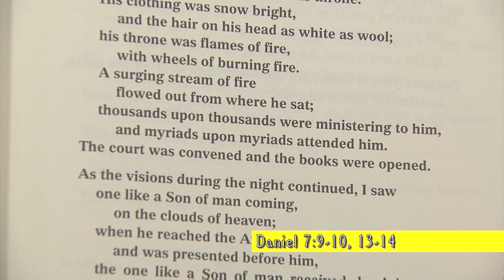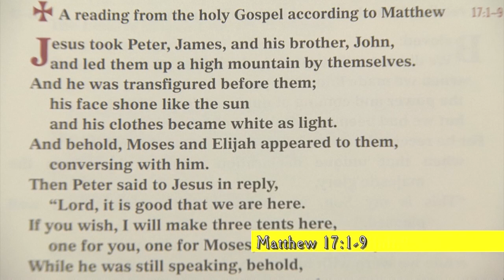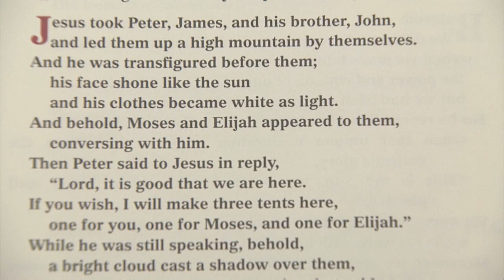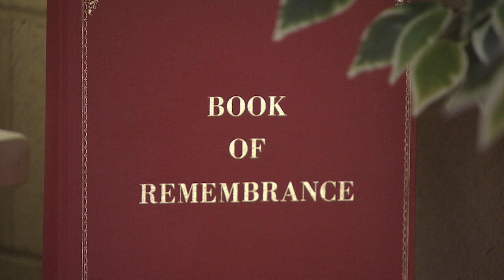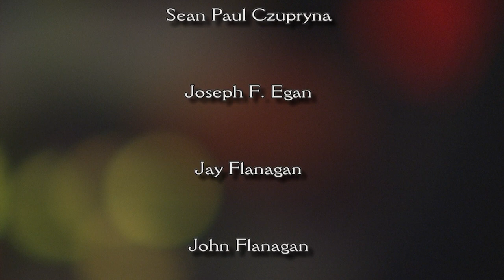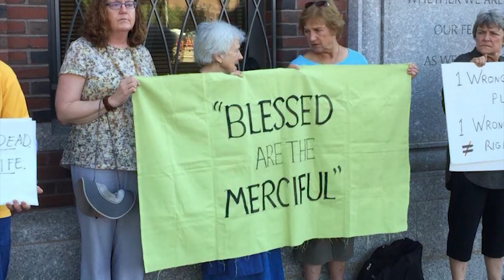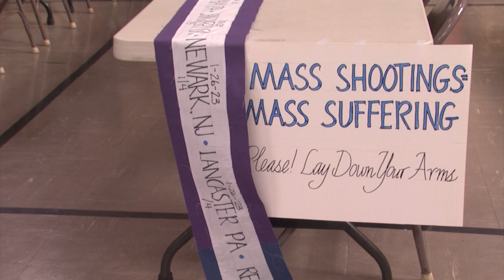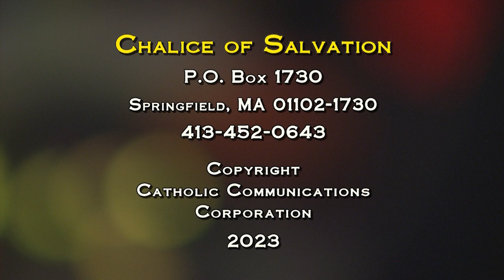Chalice of Salvation - August 6, 2023